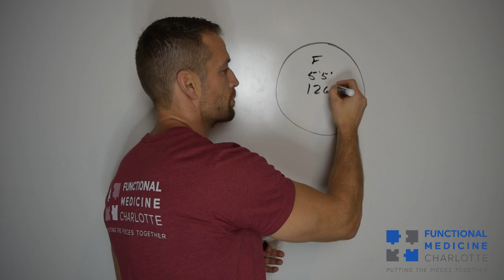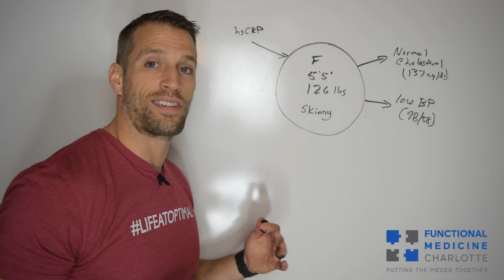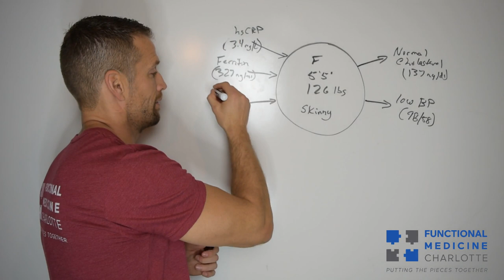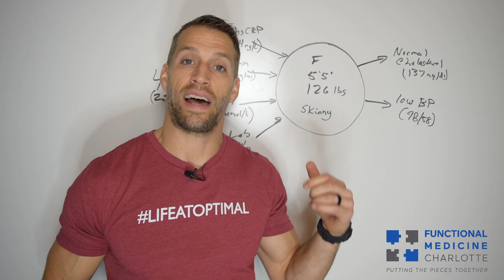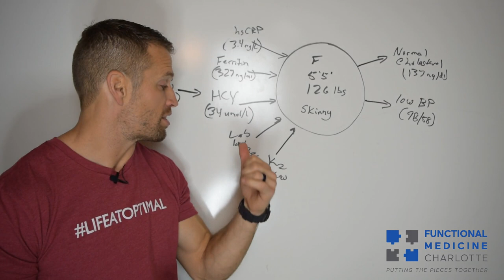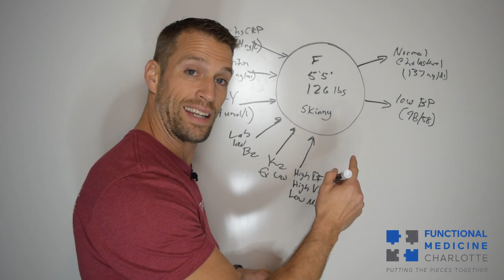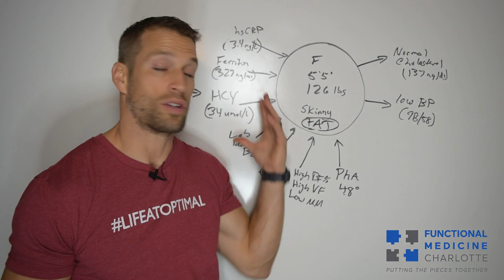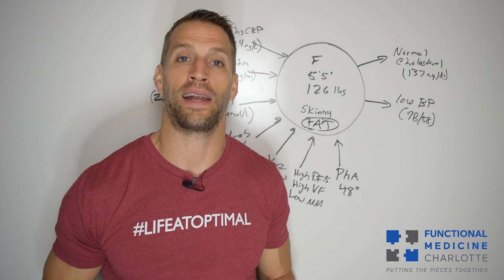Cholesterol - Normal levels do NOT mean your heart is safe! - Case Study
You have been brainwashed to think that high cholesterol causes heart attacks and strokes; and, by implication, normal cholesterol levels are protective.

In actuality, over half of the people who have heart attacks have normal cholesterol levels.

Multiple of the other cardiovascular risk assessments are equally as unreliable. So how do you know if you truly are heart healthy or not?

Are you safe if you are skinny? Nope.

Watch this video where I use a case from my office to help you understand how to get a cardiovascular assessment that yields trustworthy data.